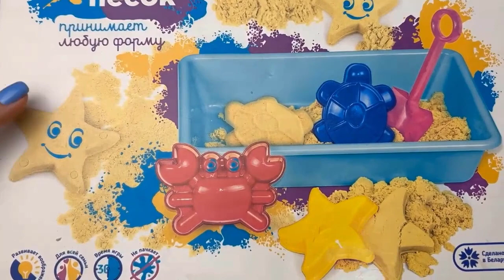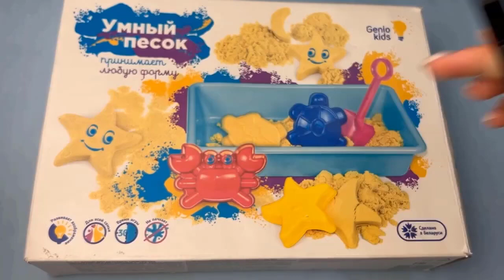Semi Hard SOAP CUTTING ASMR // Sand Tagious